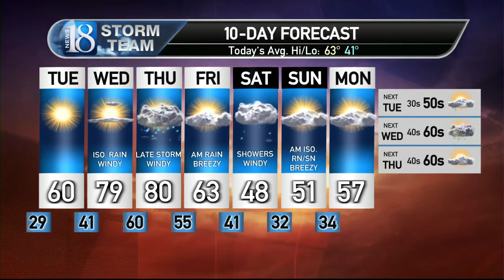April 18, Tuesday Morning Weather Forecast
A cold morning with sunshine and warmer temperatures for this afternoon